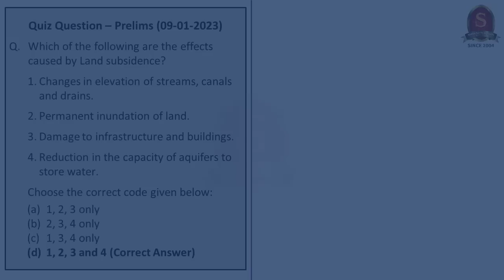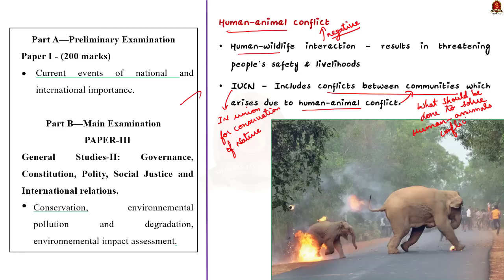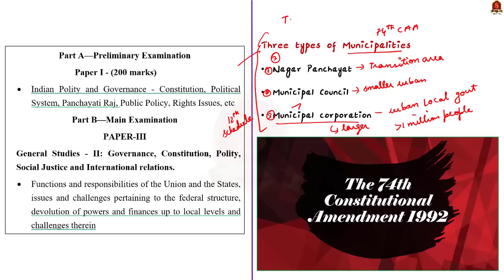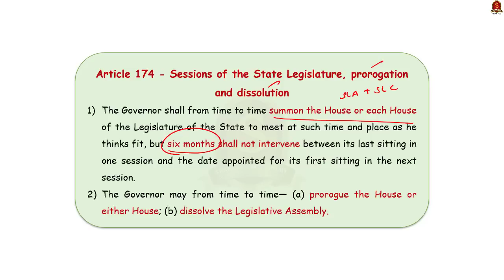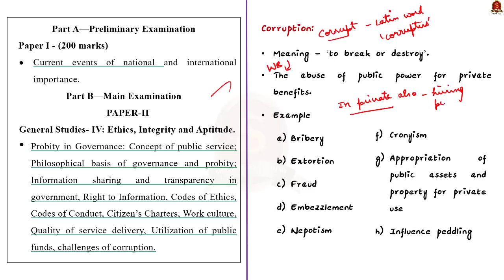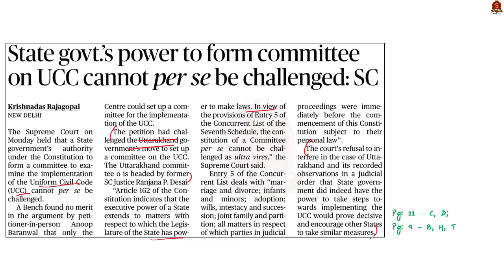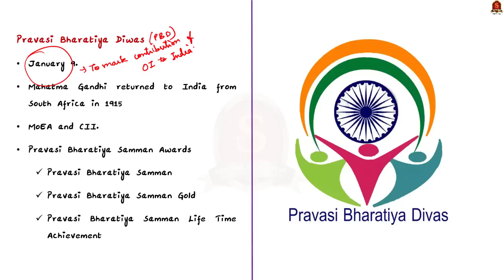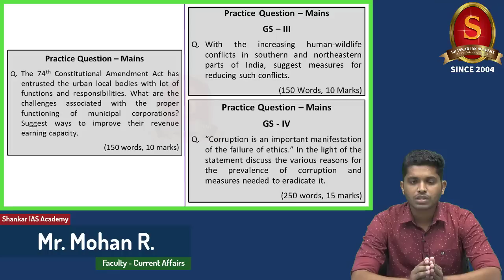The Hindu Daily News Analysis || 10th January 2023 || UPSC Current Affairs || Mains & Prelims '23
Time Stamping
►►Introduction - 00:00
►►List of Topics - 00:12
1. Rogue elephant PM-2 captured in Wayanad (Wayanad Wildlife Sanctuary) - 00:35
2. Has human-animal conflict increased in Wayanad? (Human-Animal conflict, causes, effects and solutions) - 04:26
3. Municipal corporations in India are gasping for funds (Municipal Corporations and its state of revenue) - 09:37
4. T.N. Governor walks out of House as CM objects to deviation from speech (Articles 174, 175 and 176 of the Constitution) - 15:39
5. A step towards fighting corruption (Corruption, Causes) - 19:10
6. Centre told to comply with OROP order by March 15 ('One Rank One pension' Scheme) - 25:00
7. State govt.’s power to form committee on UCC cannot per se be challenged: SC (Uniform Civil Code and its significance) - 28:00
8. Nation will protect its diaspora, Modi tells overseas Indians (Pravasi Bharatiya Divas, overseas citizens) - 31:13
9. Prelims Practice Questions - 36:06
10. Mains Practice Questions - 38:43

Important topics such as wayanad wildlifesanctuary mananimalconflict pravasibharatiyadivas uniformcivilcode onerankonepension governor article174 article175 article176 municipalcorporation are vividly discussed in UPSC Civil Services Exam Perspective in this video, with a special Practice cum Revision session in the end.